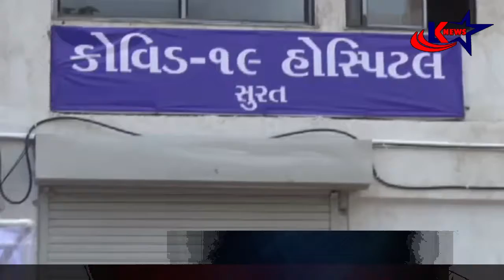LK STAR NEWS - TODAYS HEADLINES [ 23/07/2020 ]